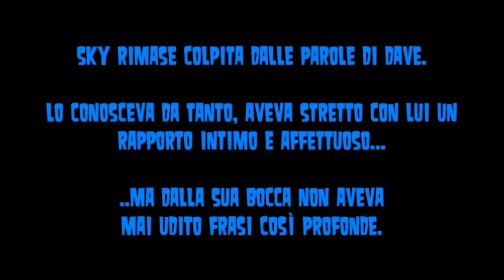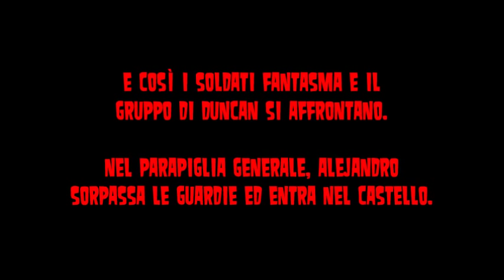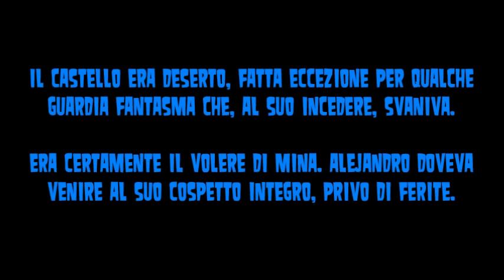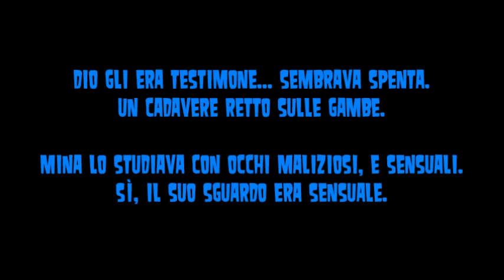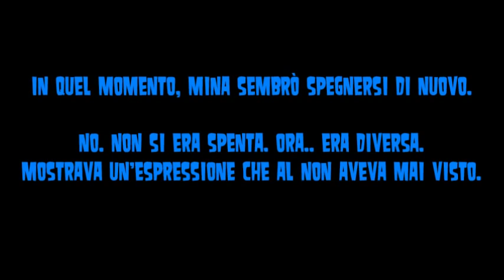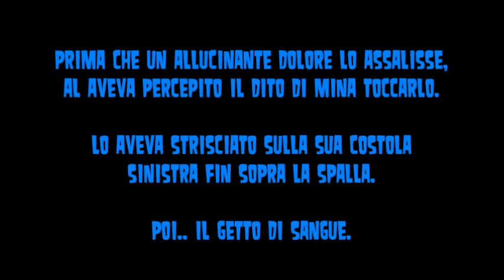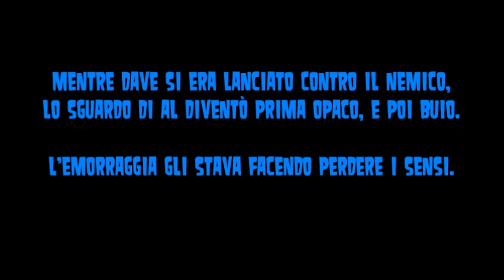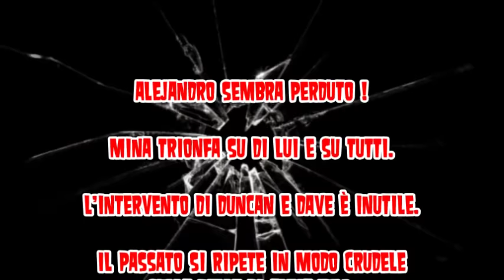Total Drama|PAYBACK III ☠ 82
Una cruda e sadica vittoria.